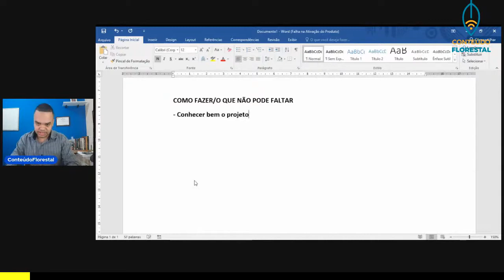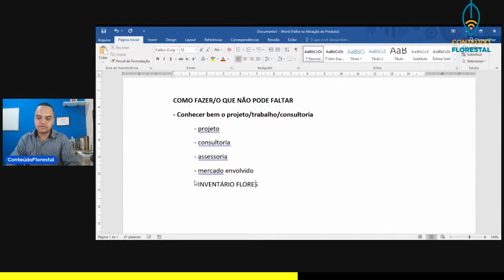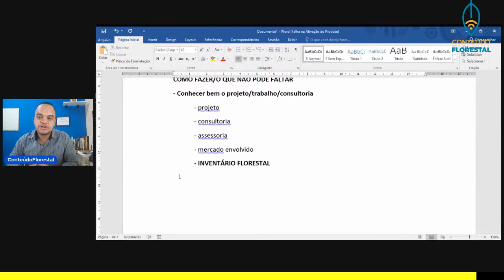O ponto chave para ter segurança em uma consultoria florestal